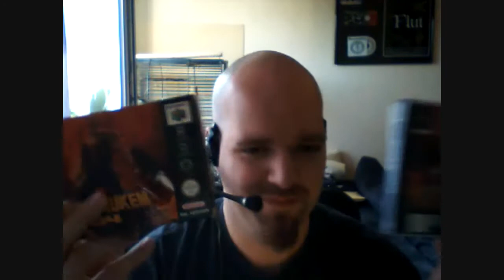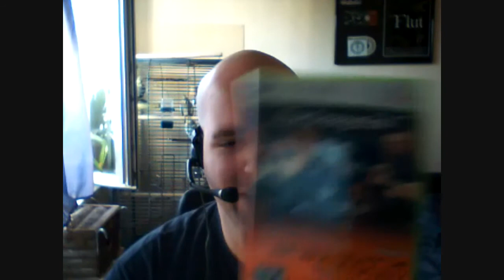Top 5 - Ego Shooter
Die besten Ego-Shooter aus meinen Regalen. Aufgrund der vielen diskussionen noch melo kurz ein beispiel für gutes und schlechtes Ego Shooter design. Doom vs. CoD.